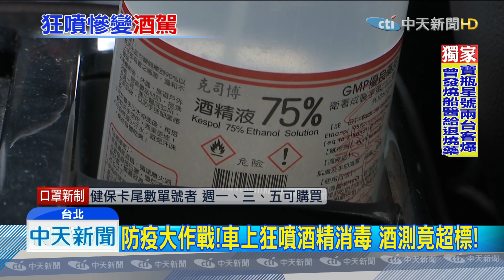20200208中天新聞 噴酒精消毒 竟讓「酒測卡關」？駕駛苦笑超傻眼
病毒肆虐，酒精成了搶手的消毒法寶，但誰能想到，在車上噴酒精，竟然會讓駕駛酒測卡關，我們獨家訪問到這位當事人，他說自己向來滴酒不沾，沒想到第一次酒測被攔，竟然就是因為為了防疫消毒，車上噴太多酒精被誤會。